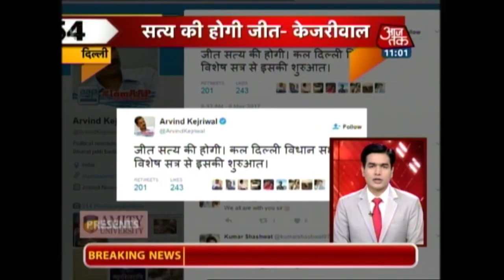Shatak Aaj Tak: Akshay Kumar Plays Volley Ball Match With Indian Navy Sailors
Bollywood Star Akshay Kumar was recently spotted playing volleyball with the sailors in  INS Hamla, an Indian Navy establishment in Mumbai.
About Show:
Coverage of the top 100 news stories regarding various social, political and economic issues in India.